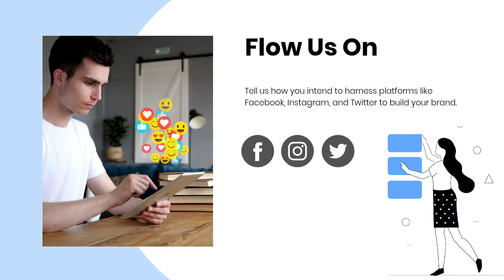AC Service Chennai Rs.199/- Only | AC Repair Chennai | Ac Installation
Ac Service Chennai- 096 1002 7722
We Specialize In Ac Repair In Chennai, Ac Installation In Chennai, And Ac Service In Chennai. Our Experts Are Ready To Fix Every Type Of Air Conditioning System. We Repair All Major Brands, Makes, & Models, Of Household And Commercial Air Conditioners. Whether You Need Your Regular Window Ac Repairing Or Your Split Ac Needs Servicing, We Are Best Choice For All Your Repair & Services Needs! We Fix:
Window Ac Repair Service In Chennai
Split Ac Repair Service In Chennai
Commercial Ac Repair Service In Chennai
Repair Service Chennai  Ac Service Center Have Over 12 Years Experience In Repairing, Installation, & Servicing Of Air Conditioners For Residential And Commercial, Hotels And Other Businesses. Whether Your Ac Not Cooling Properly, Your Ac Won't Start, Or Need Ac Gas Refill Or Top Up, We'll Connect You With Best Local Ac Service Technicians In Chennai.
 We Provide Multi Brand AC Repair Service In Chennai Best AC Service Centre In Chennai

Midea AC Repair Service In Chennai.